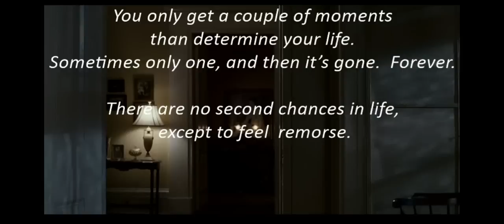Non-consummated love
You only get a couple of moments than determine your life. Sometimes only one, and then it's gone.  Forever.

There are no second chances in life, except to feel  remorse.